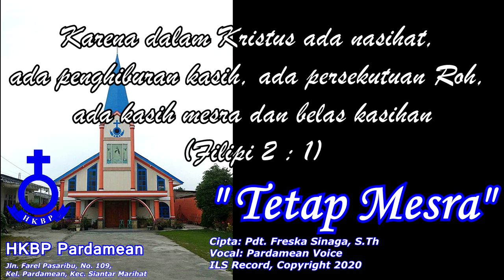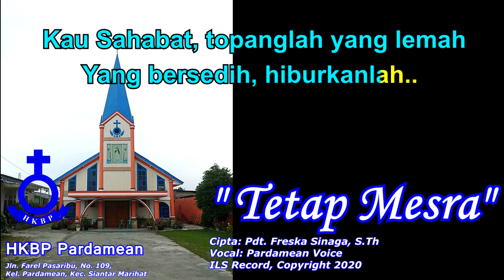Tetap Mesra "Vocal Group Keluarga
Lagu Tetap Mesra Sebagai Lagu Motto HKBP Pardamean